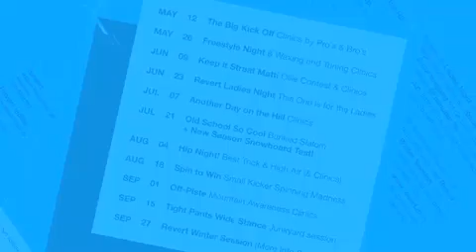ISNB:27 "Reggea Railbattle, Nieuwegein"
Zoveel rails heb je nog nooit gezien... Dat is het thema van de Reggea Railbattle in Nieuwegein. En dat klopte ook wel een beetje. Veel, maar vooral lange rails stonden er op de heuvel. De rails werden ook goed gebruikt. Niet alleen door boarders maar ook door de vele skiërs. Er gebeurde zoveel coole dingen dat wij wel moesten blijven filmen. Hoe gaat dat, zoveel skiërs en snowboarders samen?

Ook waren wij bij de opening van het nieuwe Chill on the Hill seizoen. Een kleine impressie.

Muziek van Big John Bates en Mangomads Chill The F*ck Out gevonden op mevio.com  Distributed by Tubemogul.